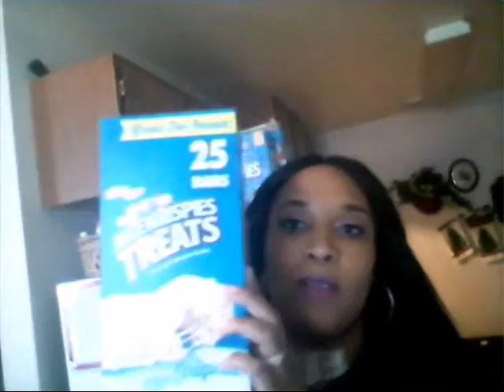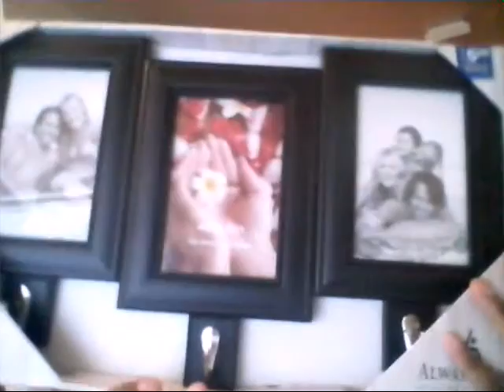Im back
Small haul sams club, roses, and walmart. Also a brief speech about my surgery